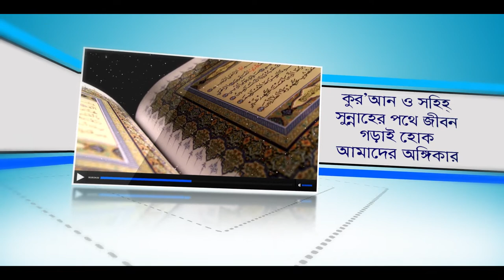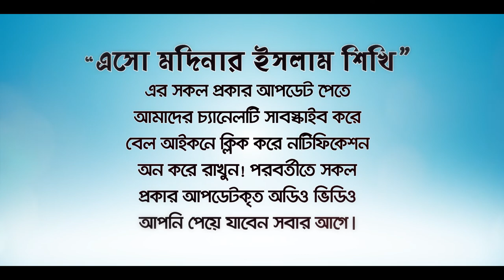পৃথিবীর শ্রেষ্ঠ রাত কদর | কদরের ফজিলত| শবে কদরের আমল ও ইবাদতi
The best night of the world, the virtues and deeds of Kadar.
পৃথিবীর শ্রেষ্ঠ রাত কদর এর ফজিলত ও আমল।
কদর পৃথিবীর শ্রেষ্ঠ রাত কেন এর বৈশিষ্ট্য কি?
বছরের শ্রেষ্ঠ রাত "কদর" এর মহত্ব ও গুরুত্ব
রমযানের এক রাতের ইবাদত সমান ৮৩ বছরের চেয়েও উত্তম